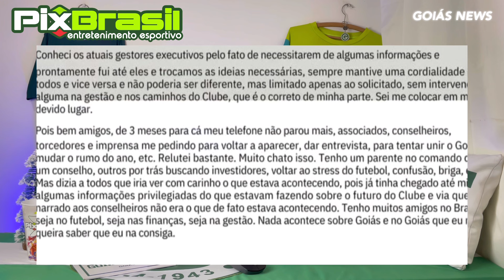💚🤑 SAF: EX PRESIDENTE CONFIRMA BUSCA POR PARCEIROS NO GOIÁS! QUANDO SAI DO PAPEL?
🤑 R$ 20,00 DE GRAÇA! SÓ CADASTRAR! APOSTE AGORA NA PIX BRASIL E CONFIRA AS MELHORES ODDS DO MERCADO!

💚👑 SEJA MEMBRO DO GOIÁS NEWS POR APENAS R$ 4,99 MENSAIS!

📸 FOTOS DO VÍDEO: Rosiron Rodrigues (Goiás Ec), Arquivo pessoal dos atletas (via Instagram), Matheus Sebenello, Márcio Hawk, Rafael Costa, Alan Deyvid, Mariana Tolentino e Basquiat